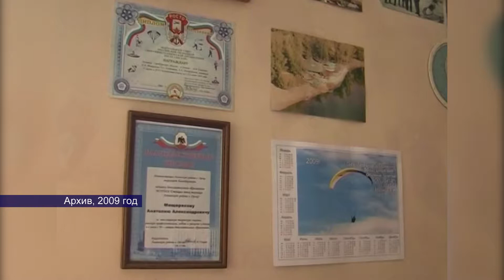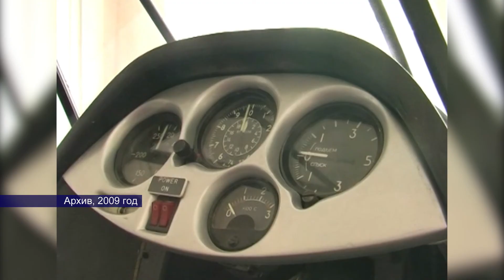20072022 в этот день 1